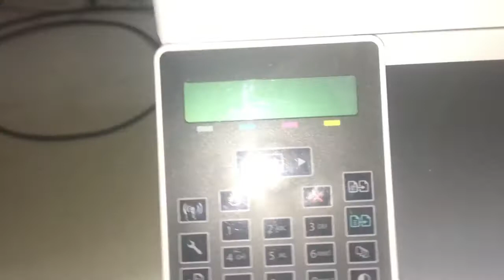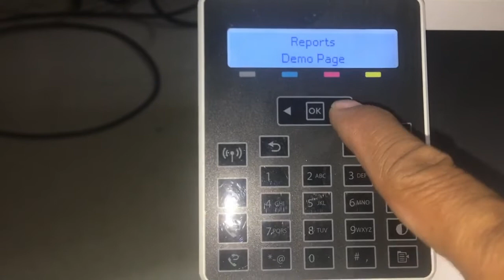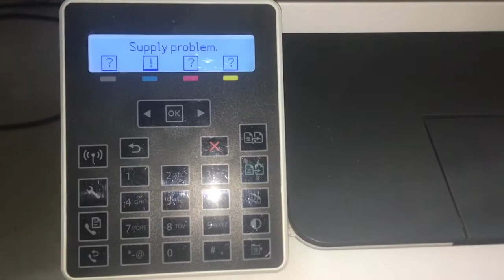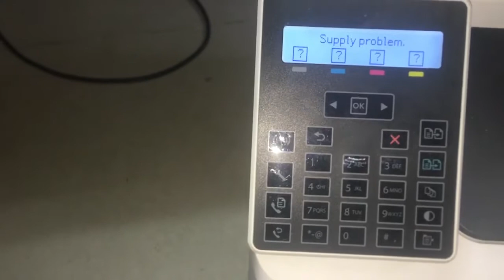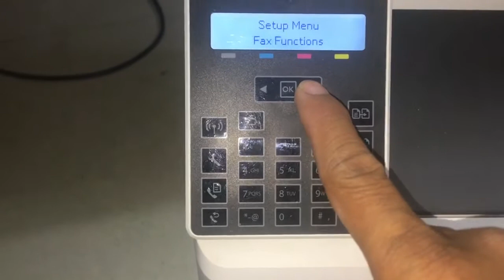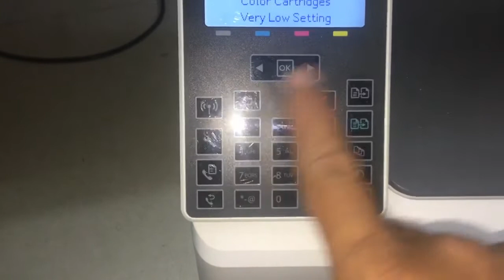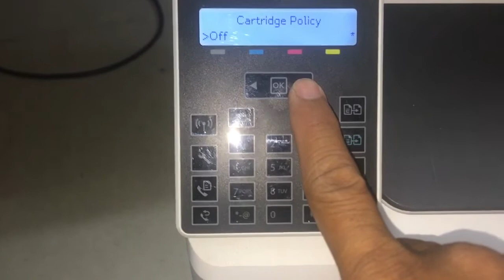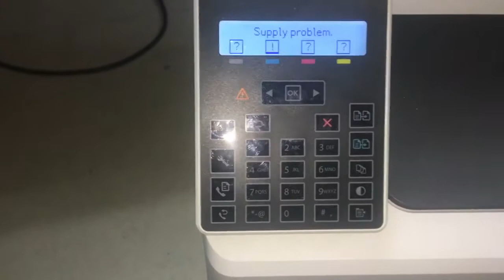HP Color Laser Jet Pro MFP M181fw Cannot print Copy Scan fixed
HP Color Laser Jet Pro MFP M181fw Cannot print Copy Scan fix ,HP Color Laser Jet Pro MFP M181fw Cannot print Copy Scan because Supply Memorry Chip error ,Memorry Chip the end ,Supply status toners cartridges very low or running out ,Replace Toner cartridge ok